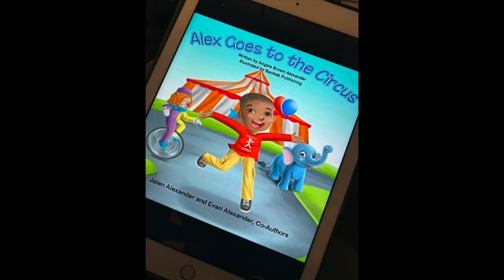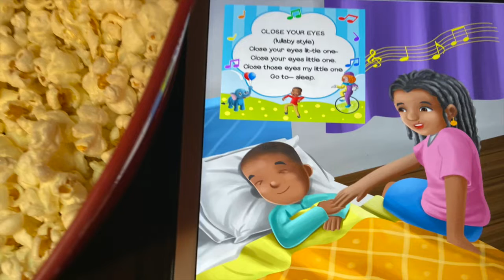Author Spotlight: Angela Brown Alexander - Alex Goes To The Circus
You and your little one are invited to spend the day with Alex and his mommy as they go to the circus! During the day with Alex, you will sing songs about putting on your jacket, taking off your socks and shoes and being patient while waiting in a line. This interactive story is a tool that will sharpen your child’s memory and language skills. Strengthen sensory and imagination as they envision the sights and sounds of the circus. Be sure to get a copy for a friend! Also coming soon: Alex, What’s Up Stick T-Shirts and Audible downloads of Alex Goes to the Circus.

By: Angela Brown Alexander, Jalen Alexander, and Evan Alexander
Illustrated by: Boabab Publishing